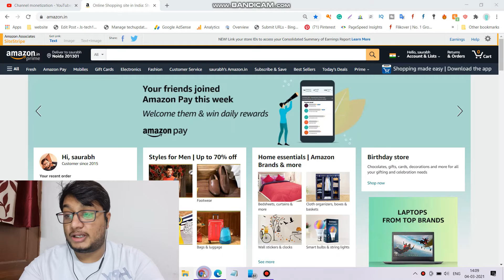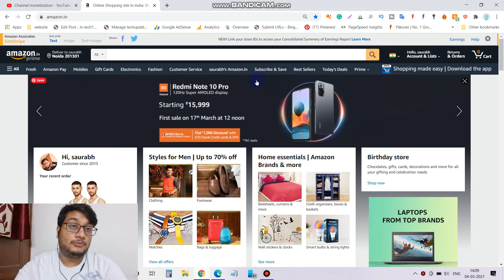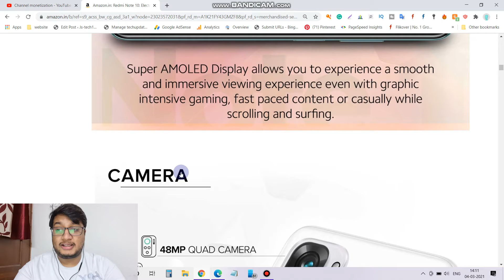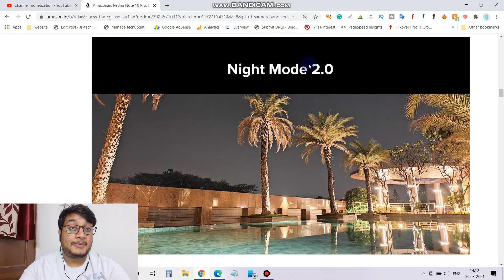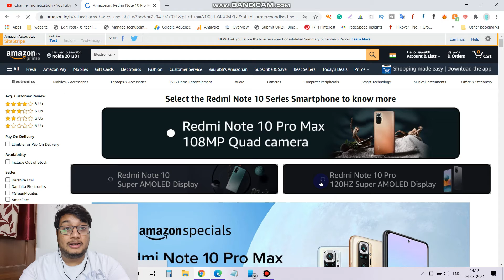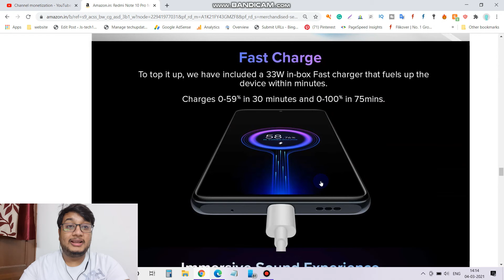Redmi Note 10 series launched in India, Is it worth it?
Redmi Note 10 series launched in the indian market and there are 3 smartphone in Redmi note 10 series, Redmi note 10, Redmi note 10 pro and Redmi note 10 pro max. Price for these phones start from 11999 rupees and you can buy Redmi note 10 pro from 15999 and redmi note 10 pro max. Which phone you will buy and why.